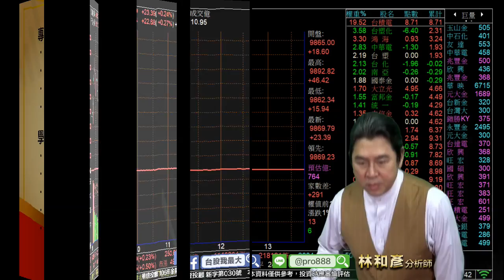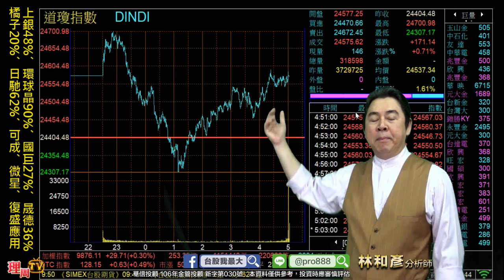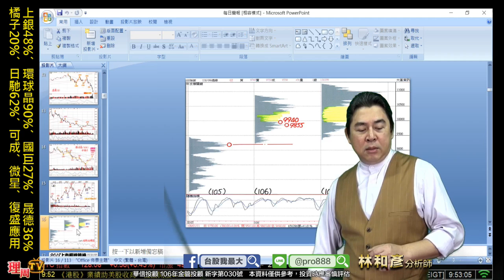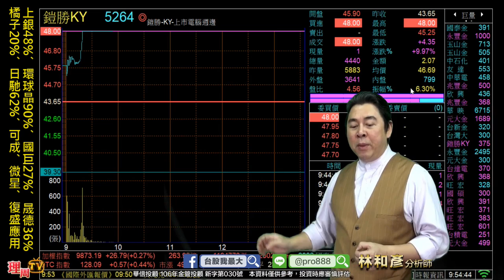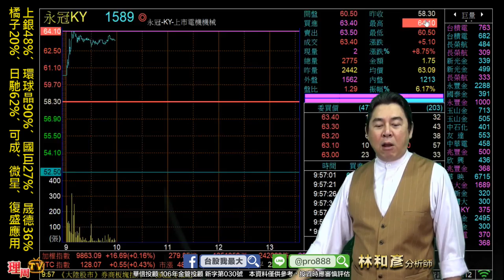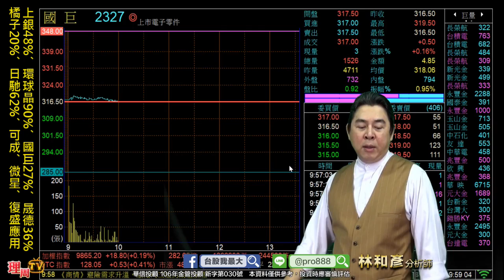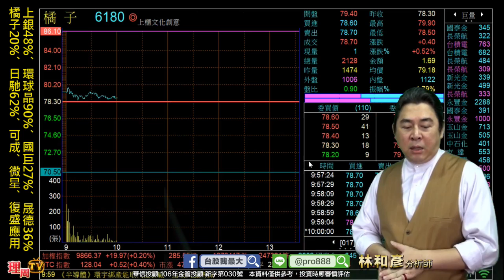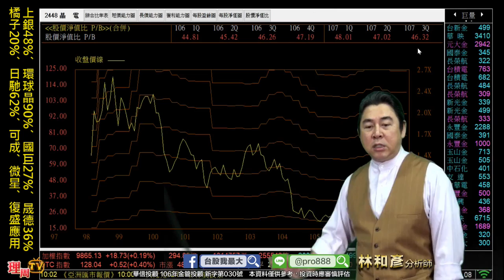理周TV-20190124 盤中-林和彥 時間密碼／強棒出擊：2448 晶電